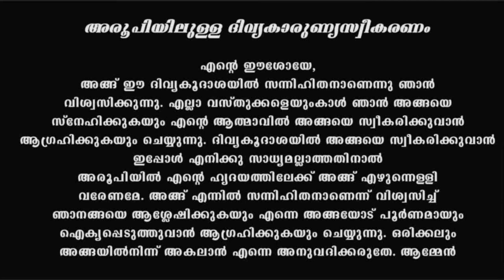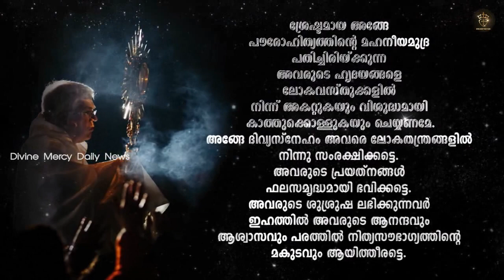Holy Mass I Saturday Mass I Malayalam I Syro Malabar I August 14 I 5 PM I പരിശുദ്ധ കുര്‍ബാന